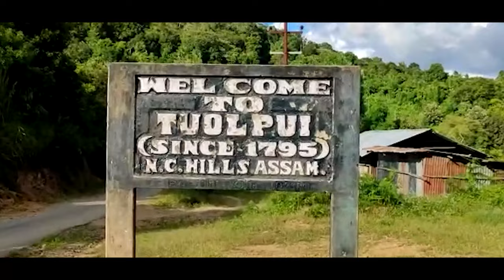ROSIEMKIM RIENGSETE - I HMAR HNAM PASS PUI RAWH - OFFICIAL MUSIC VIDEO Composer - Zatea HN Zate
Ei hnam hin inchukna ah hmasawn din nasataka thang ei lak a tul ta takzeta, tiena hnam inhnuoi lema ei ngai haiin an mi hnawchep mek lai hin inchukna a hlawtlingna insangtak changin ei la hneban thei an nih.

Nu le pa le inchuktu hai thangruolna a pawimaw em ema, a hming hminga inchuk lovin lungril taka tumruna neia inchuk dingin ka ditsak cheu.

Sin thawna neia nina insang taktak changa um mek hai khawm, ei Hmar hnam ta ding hin a tlawm taluo iengkhawm a um nawha, ei theina zawng seng ah thang la nawk sau sau inla ti hi nuom a um bek bek.

Ei hlawtlingna le ei kaisangna ansang po leh ei hnam hi kei sang pei dingin ka ditsakna kan hlan cheu.

Ka lawm ie.
Lalnunthar Zate